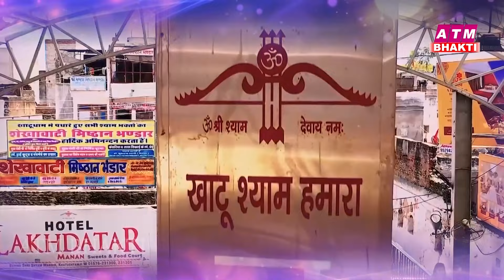खाटू श्याम भजन | Latest Khatu Shyam Bhajan 2023 |Baba Shyam Superhit Bhajan2023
📌Label - Darpan Bhakti